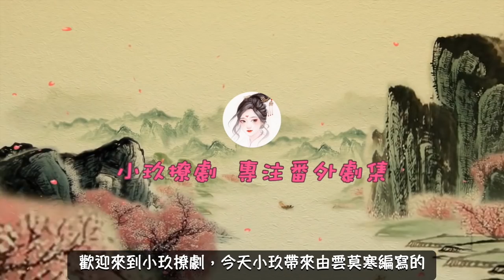《錦衣之下》之我的錦衣衛大人。第41-42集 今夏被皇後罰重回書院學習，陸繹十分贊同